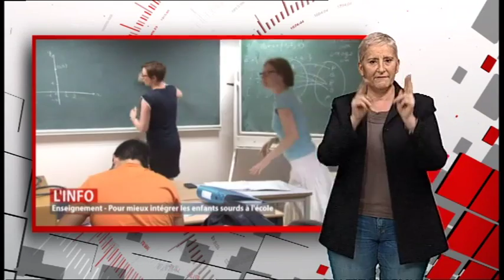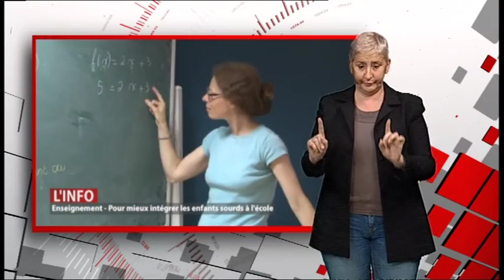reportage Canal C 230916